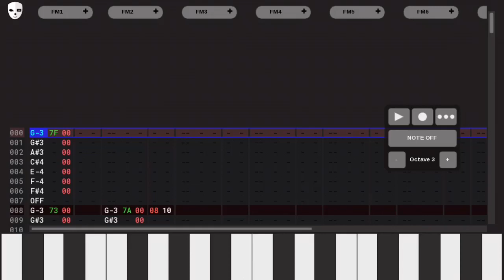Fart with Recursing Echo on Sega Genesis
mom my Sega Genesis farded